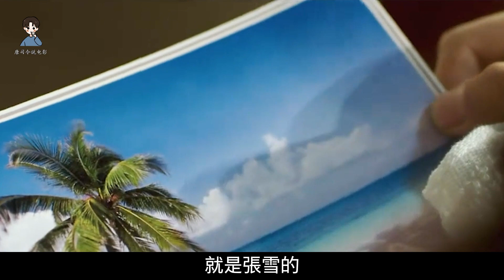【唐司令】大陸懸疑片，小鎮少女接連被害，真兇24年後落網